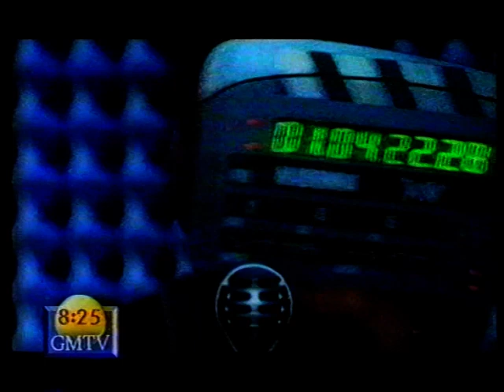Madonna – GMTV interview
GMTV interview